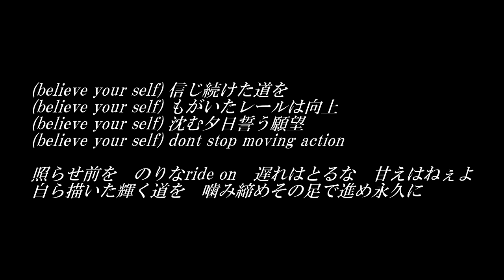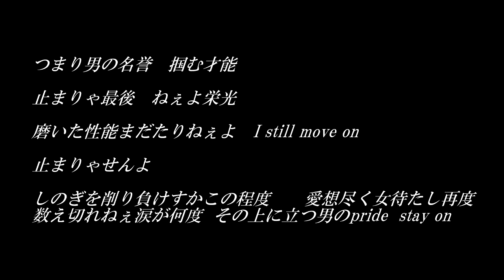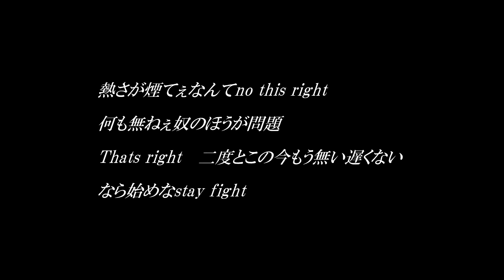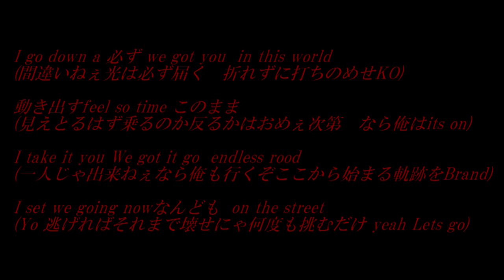DUB'z NATE - Color of Shining (Brown Side Rocoz)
(produced by Stayz)